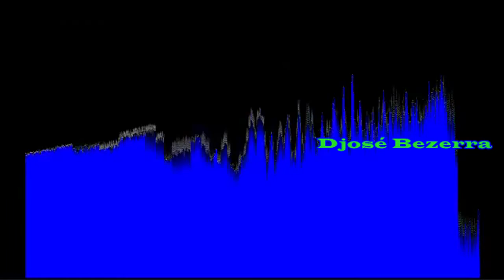MC G15 Deu Onda Djosé Bezerra Mash Up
Musicas Eletrônicas. Electro Tribal House.